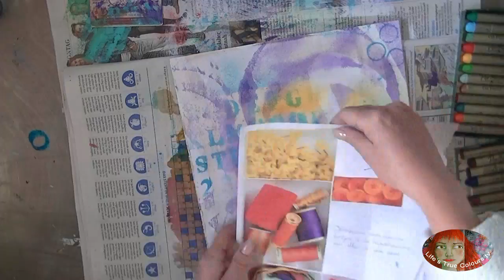Art Journal page 27 in my BOPA / 'Feel connected'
As you know my intention is to create a page in my Book Of Positive  Aspects every day, to milk good-feeling-thoughts for as long as I can. Today my time was limited so I gave myself 30 minutes to create a page. (...) More inspiration for this page came from Roben Marie Smith. I think she's an amazing artist so I watched some of her videos and took some ideas from that. Thanks Roben Marie Smith! (...)
Happy Creating!